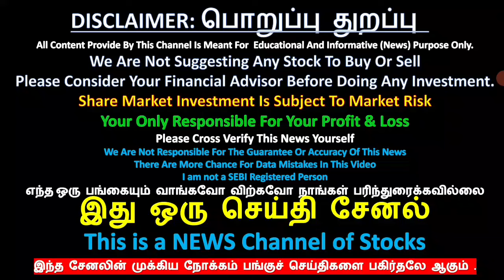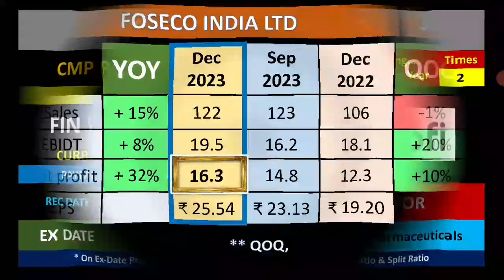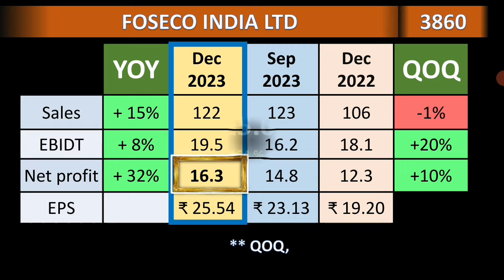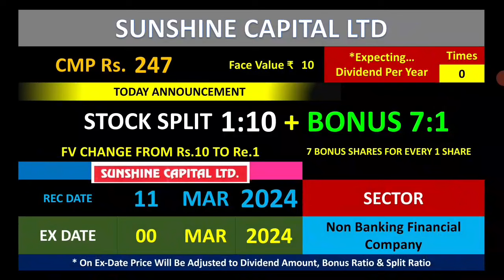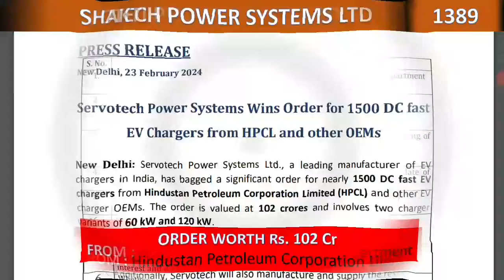STOCK SPLIT 1:10 + BONUS 7:1, BONUS 1:1, UPCOMING DIVIDEND Rs.50, SANOFI INDIA LTD, FOSECO INDIA LTD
STOCK SPLIT 1:10 + BONUS 7:1,
BONUS 1:1,
UPCOMING DIVIDEND Rs.50,
SANOFI INDIA LTD,
FOSECO INDIA LTD
டிவிடென்ட்
போனஸ்
பைபாக்
 ஸ்ப்ளிட்
ஸ்ப்ளிட் & போனஸ் அறிவிக்கவுள்ள   நிறுவனம்
UPCOMING SPLIT & BONUS
UPCOMING IPO DETAILS IN TAMIL
UPCOMING BONUS
BONUS
UPCOMING DIVIDEND NEWS
UPCOMING SPLIT
HIGH DIVIDEND YIELD
UPCOMING BONUS
UPCOMING SPLIT
UPCOMING DIVIDEND
டிவிடென்ட்
போனஸ்
பைபாக்
 ஸ்ப்ளிட்
right issue
buyback
PANGU SANTHAI
PANGU SANDHAI

Dividend stock
upcoming Dividend
upcoming shares

please consider your financial advisor before taking any dicision based on the video.
your only responsible for your profit and Loss in share market.
we just sharing the news which we know,
there more chances of Mistake in videos, please cross verify this Data and news before doing any thing!